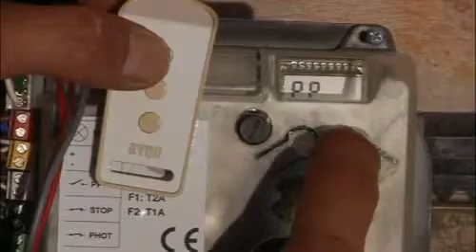Automatizzazione cancelli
Automatizza il tuo cancello tradizionale con il kit faidate Freedom, acquistabile su